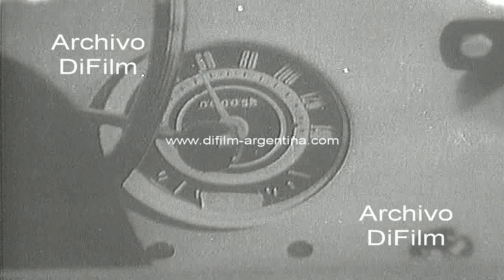Spot fabrica de coches Industrias Kaiser Argentina en Santa Isabel 1966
Spot Industrias Kaiser Argentina (IKA). El complejo automotor mas imponente de Sudamérica. Planta IKA de Santa Isabel, Cordoba. Operarios trabajando en la fabrica de coches con las maquinas y con los modelos Renault 4 y Renault Gordini. Imagen con los periodistas Monica Mihanovich y Andres Percivale realizando el test de una camioneta Jeep Gladiator.
Noticiero Telenoche
Fecha: 18/7/1966
Duración: 1 minuto 44 segundos
Código: F-01092